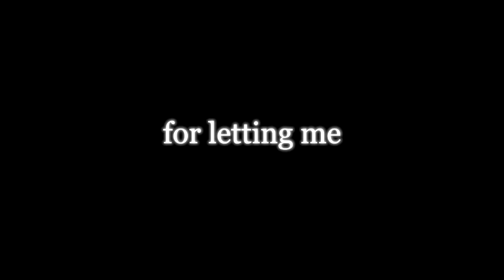Season X - APRIL 23 - 2018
Arnt Haakon Aanesen (2018)

All external video clips in this video are purchased with copyright from storyblocks.com and depositphotos.com.